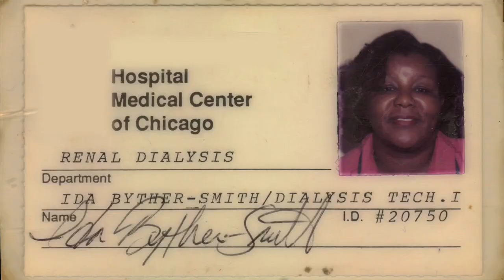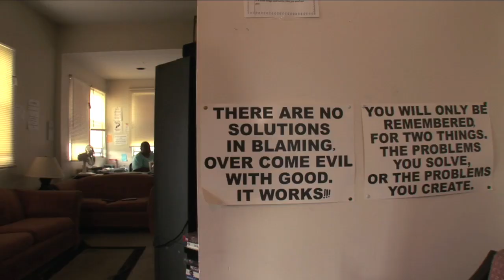Ida's Story - Be Smart. Be Well.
This video, produced by Be Smart. Be Well., raises awareness of Sexually Transmitted Diseases (STDs): 1) What are they? 2) Why they matter? and, 3) What can I do about them? Footage courtesy of Be Smart. Be Well. featuring CDC's Dr. John Douglas, Division of Sexually Transmitted Disease Prevention.